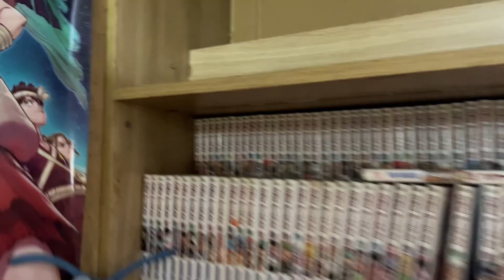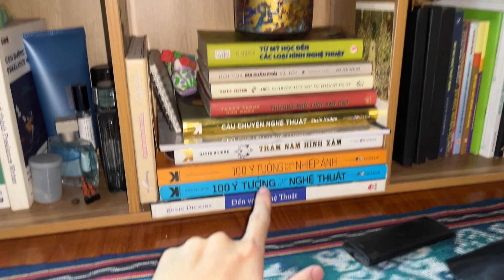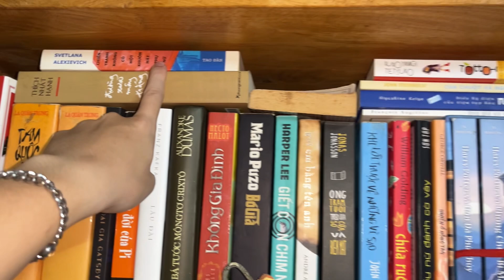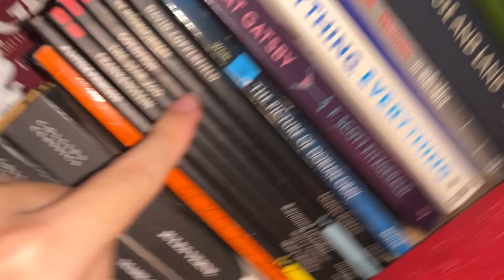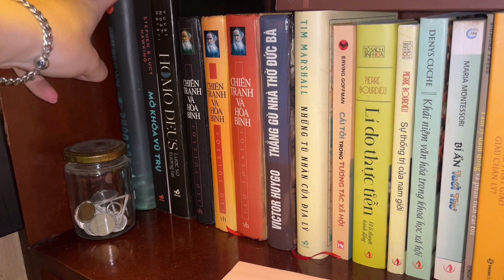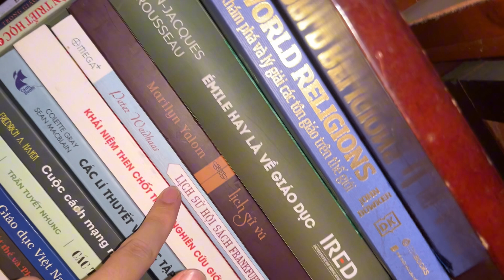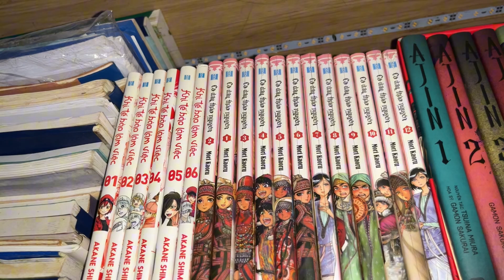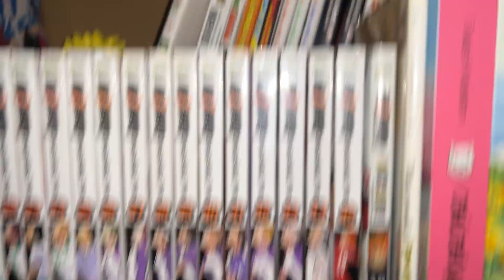Book tour và dọn dẹp kệ sách nhân ngày lễ | Gác của Khang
Nghỉ lễ mọi người làm gì, cùng xem video book tour và dọn dẹp tủ sách của Khang nha.

Các bạn có thể tham khảo goodreads của Khang ở đây